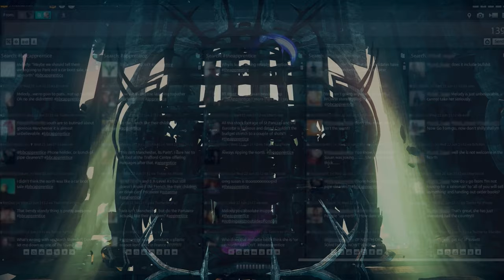Mountain Man by DjSiksika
video by djsiksika.

ive mix!